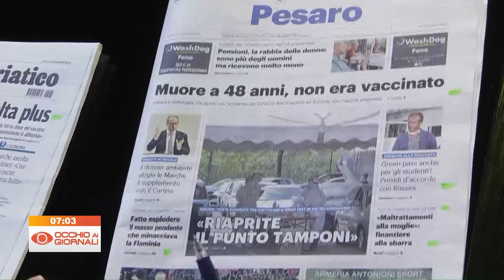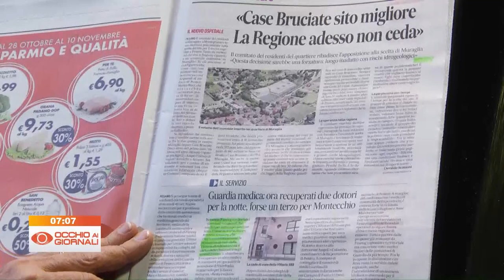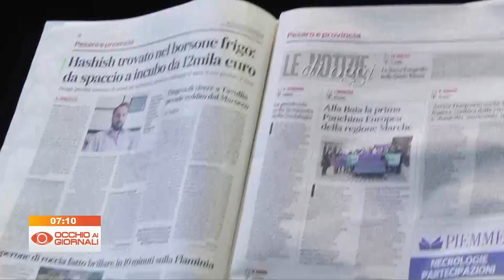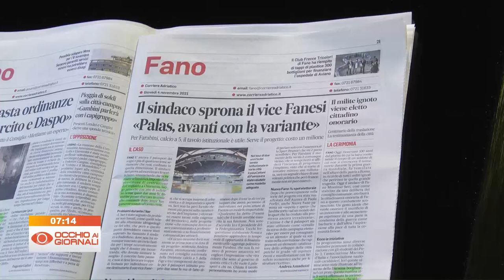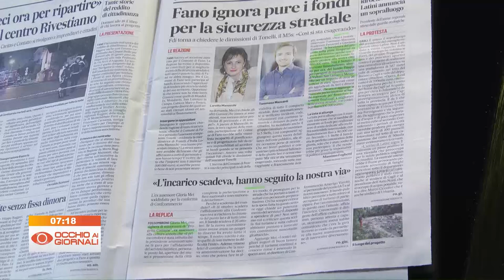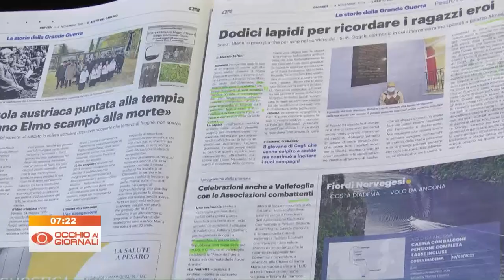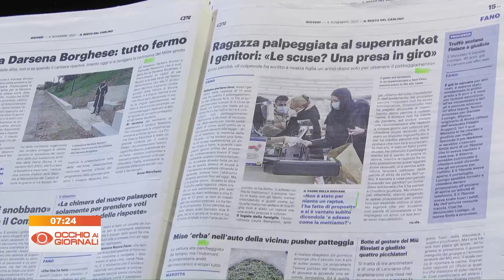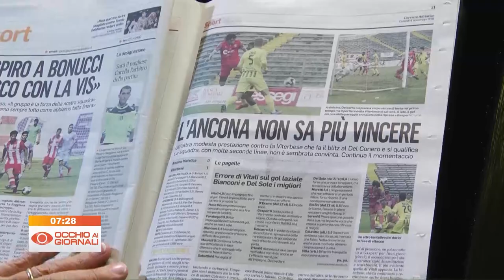Occhio ai Giornali 4 novembre 2021